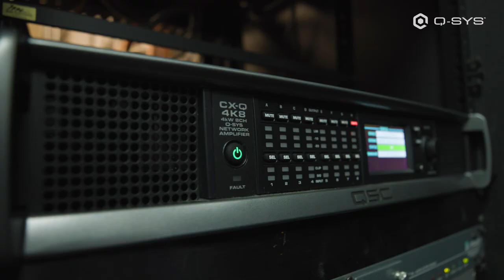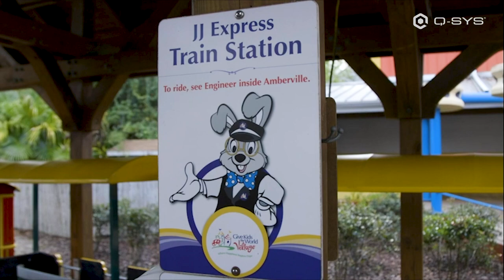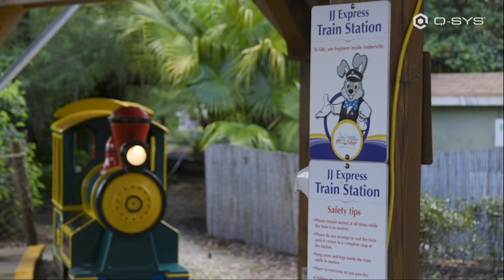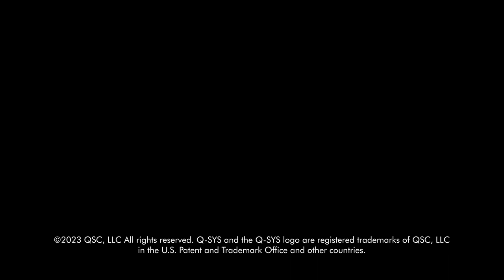Q-SYS Case Study: Give Kids the World Village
Give Kids The World Village is an 89-acre nonprofit theme park and resort located in Kissimmee, Florida, and provides families of critically ill children with week-long, cost-free wish vacations. With 166 fairy-tale-themed guest rooms, accessible rides and attractions, the Q-SYS Platform is utilized to control automation, audio paths, critical timing sensors, and much more to help create an enchanting experience for families to bond and create new memories.